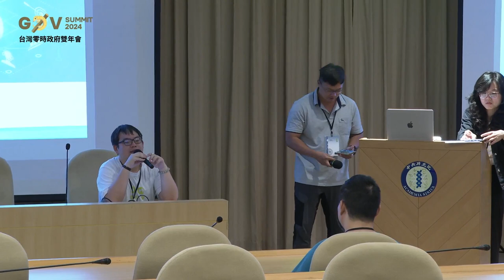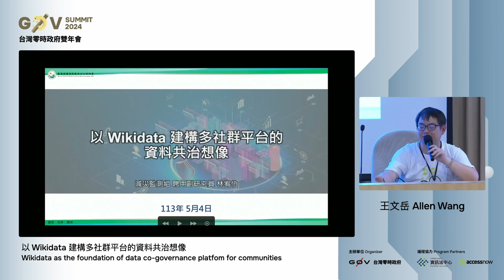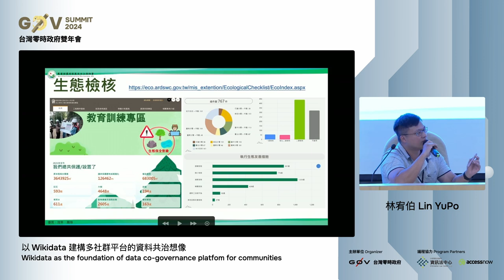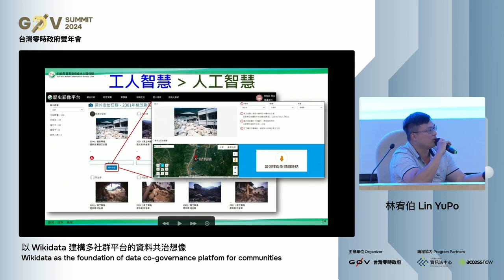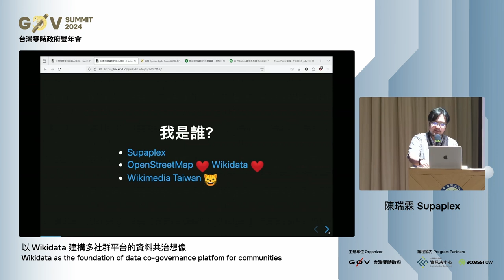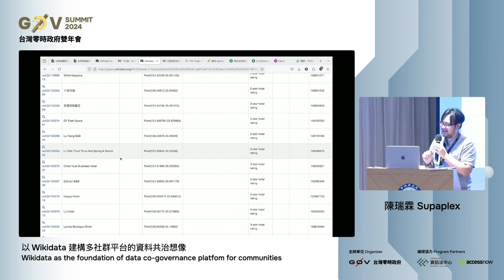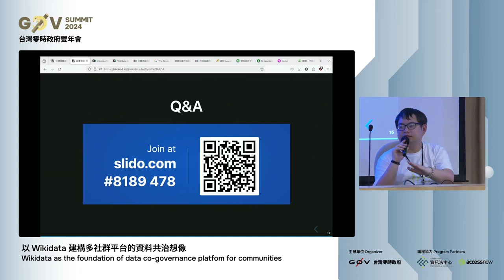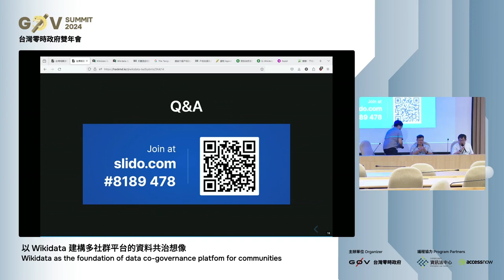R2 06 以 Wikidata 建構多社群平台的資料共治想像